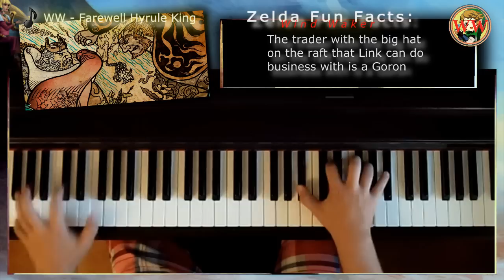FAREWELL KING HYRULE | Piano